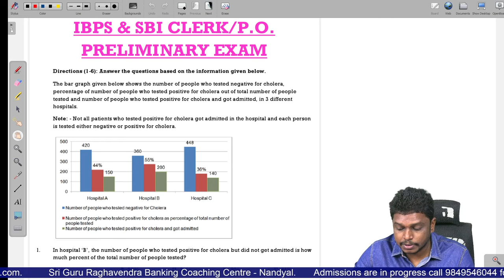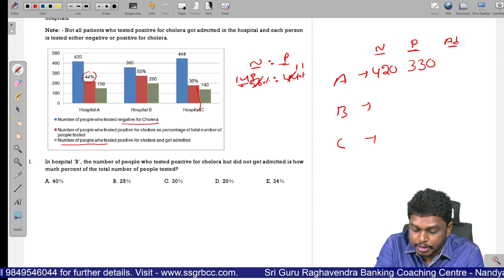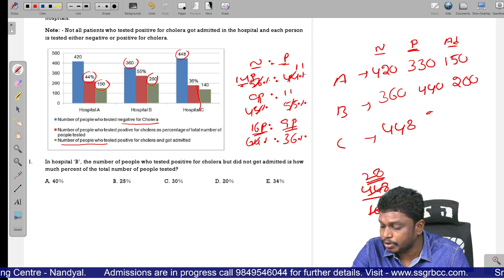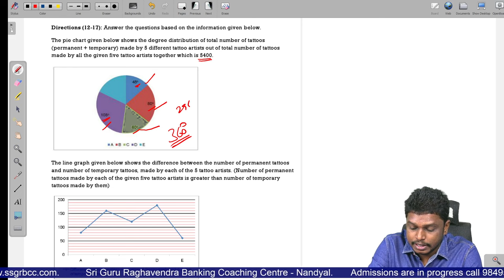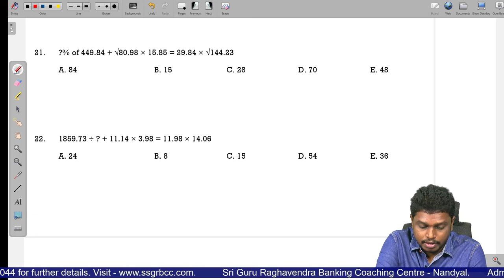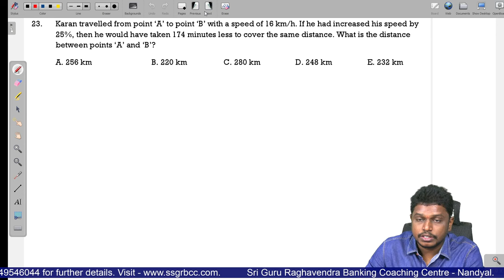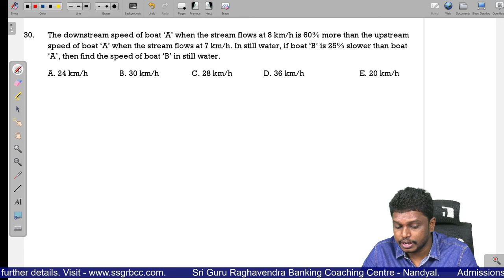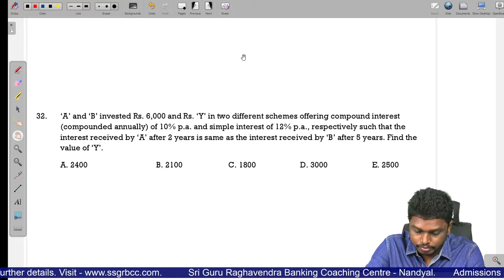# QUANTITATIVE APTITUDE PAPER - NO.538 # IBPS & SBI CLERK /P.O. PRELIMINARY EXAM#